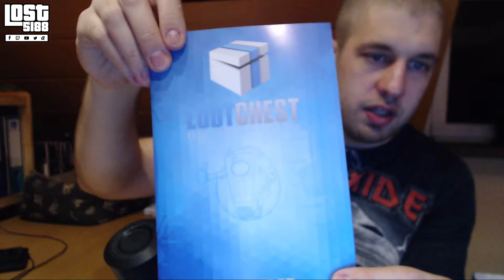Lootchest Unboxing: November 2015 - Fallout 4, Ghostbusters, Borderlands & Marvel [Unboxing][HD]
Lootchest Unboxing: November 2015 - Fallout 4, Ghostbusters, Borderlands, Marvel, Star Trek & BigTwice [Unboxing][HD]

«Raw und unverblümt»

«Hinweis»

Falls dir das Spiel gefällt, unterstütze die Entwickler und kaufe es dir als Original.
Und wenn dir das Let's Play gefallen hat, dann lass gerne ein Kommentar, Like oder Abo da.